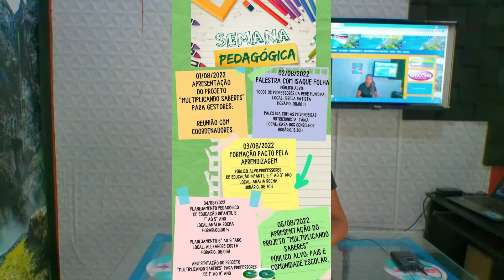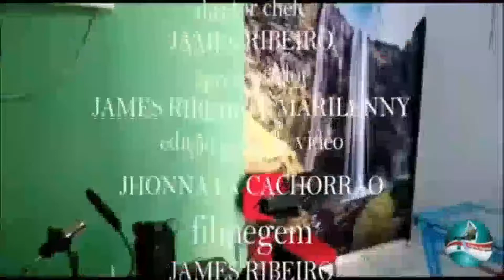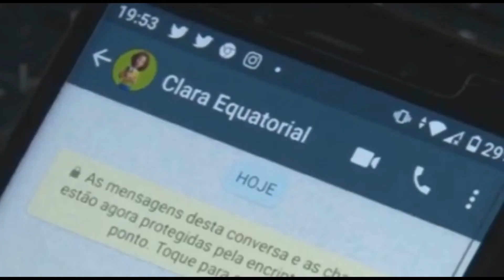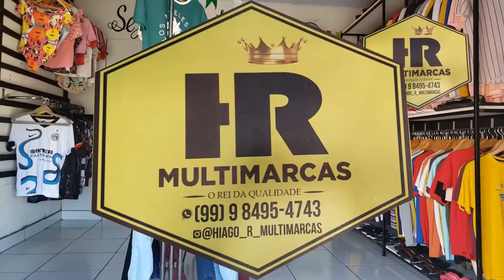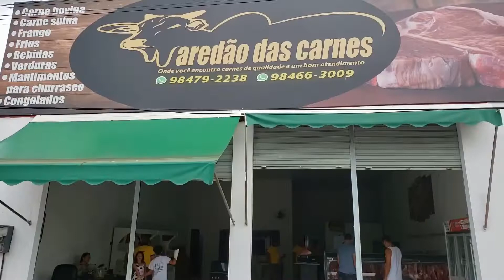334ª ED LD NOTÍCIAS